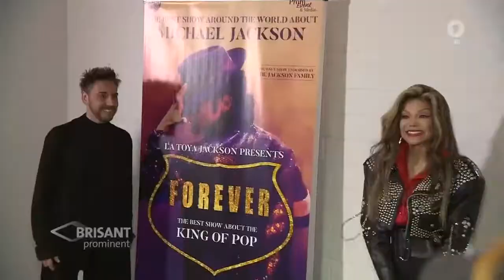La Toya (Schwester von Michael) Jackson präsentiert Show in Hannover